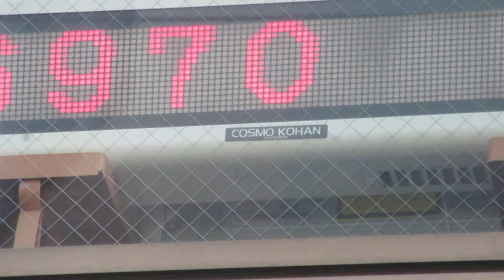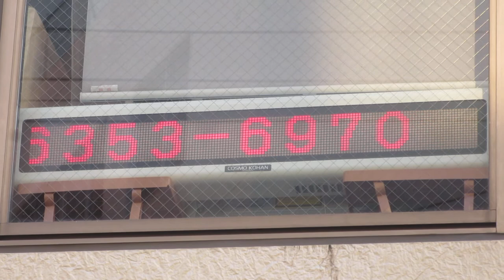広告用の電光掲示板 COSMO KOHAN 自衛隊大阪地方協力本部京橋募集案内所(大阪府大阪市都島区東野田町２丁目９−１２)